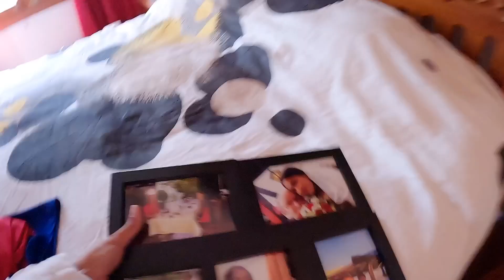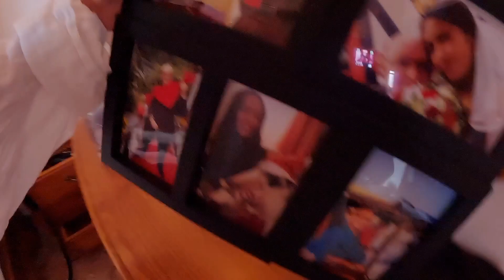NAKAHUBAD SA HARAP NI MISTER GRABE ANG REACTION! PINAY LIFE